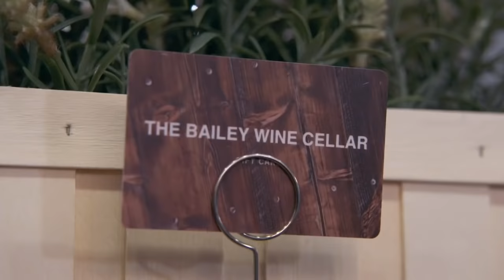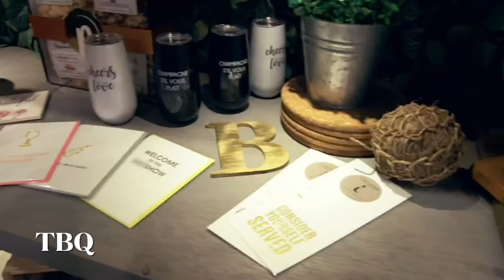S12 RHOA Nene vs Cynthia 1